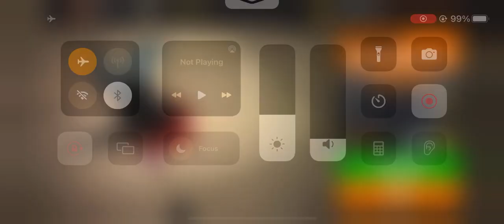Sniper 3D Wanted Criminal 15